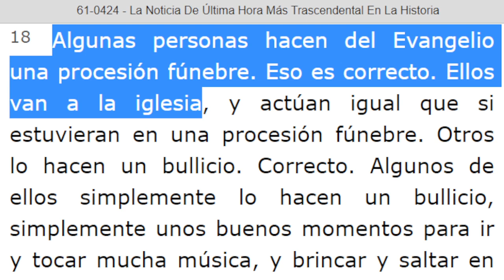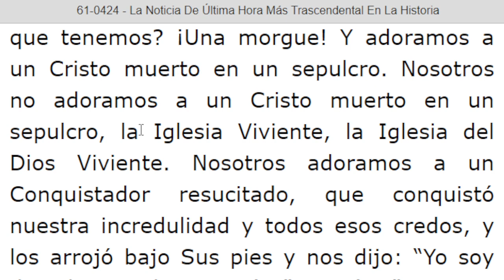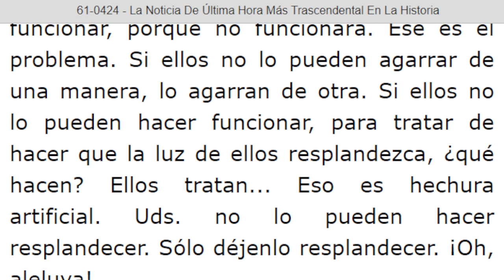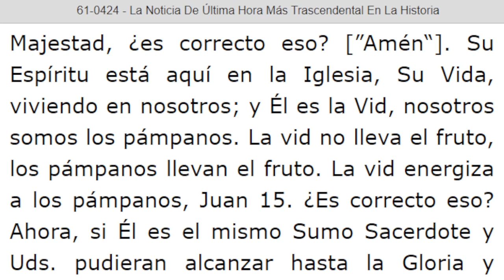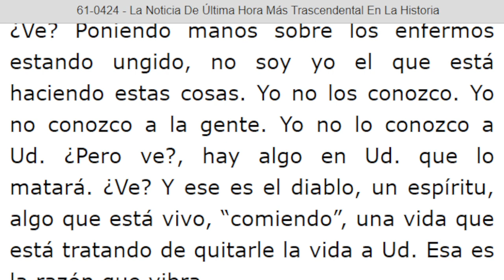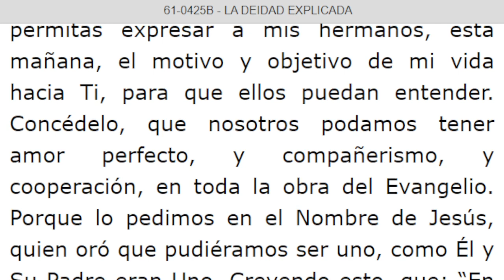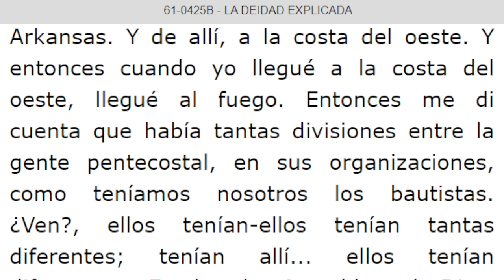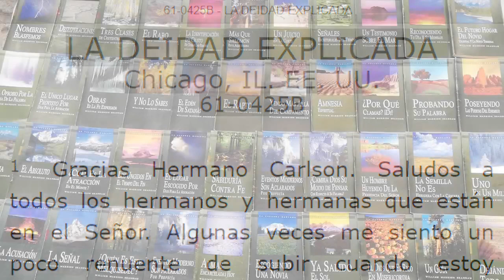LECTURA DE LOS MENSAJES DEL PROFETA !!ELIAS!! WILLIAN MARRION BRANHAM DESDE EL AÑO 1947 Hasta 1965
J e r e m i a s   50:
28. VOZ DE LOS QUE HUYEN  y ESCAPAN DE LA TIERRA  DE BABILONIA, PARA DAR EN SION LAS NUEVAS DE LA  RETRIBUCIÓN DE JEHOVÁ NUESTRO DIOS, DE LA VENGANZA DE SU TEMPLO.

=== INICIA: LA NOTICIA DE ÚLTIMA HORA MÁS TRASCENDENTAL EN LA HISTORIA  - 61-0424...Párrafo: 18...TERMINA Párrafo: 77...
=== INICIA: LA DEIDAD EXPLICADA - 61-0425B...Párrafo: 01. TERMINA Párrafo: 41...